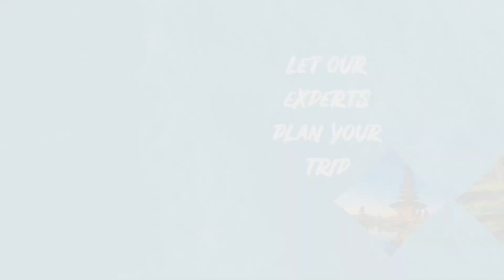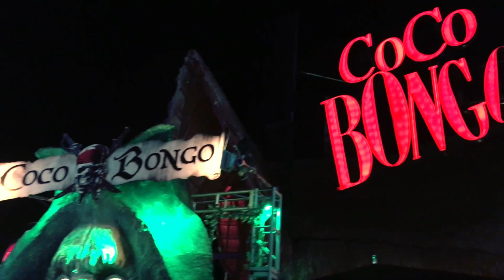Top 10 Places to Visit in the Dominican Republic | Punta Cana | Dominican Republic Travel Guide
Top 10 Places to Visit in the Dominican Republic | Punta Cana | Dominican Republic Travel Guide | Sosua

The Dominican Republic is a Caribbean paradise that beckons with its pristine beaches, vibrant culture, and captivating history. The country welcomed more than 8.5 million visitors in 2022 who came to experience its natural beauty, explore historical sites, and enjoy a variety of outdoor activities.

10: Coco Bongo
Coco Bongo is an iconic entertainment venue that promises an unforgettable night out in the country. It is famous for its spectacular live shows, seamlessly blending music, acrobatics, and vibrant visuals. The stage comes alive with high-energy performances by talented dancers, aerialists, and musicians, who entertain the crowd with thrilling acts that pay tribute to popular music and cinema.

09: Cap Cana and Scape Park
Cap Cana is a luxury resort established in 2001 and has since become renowned for its stunning beaches, world-class golf courses, and upscale accommodations. One of the resort's top attractions is Scape Park, an amusement park that showcases the region's natural wonders.

08: Altos de Chavón
This captivating village was built in the late 1970s and captures the essence of Mediterranean architecture and offers a glimpse into the country's cultural heritage. This architectural gem was designed by the renowned Dominican architect Jose Antonio Caro and the Italian designer and cinematographer Roberto Coppa.

07: Jarabacoa and Constanza
Jarabacoa and Constanza are two distinctive towns an hour away from each other; the towns are famous for their breathtaking landscapes, outdoor adventures, and rich cultural heritage. Jarabacoa, nest in the heart of the country’s central mountain range, was founded in 1854 and is also known as the "City of Everlasting Spring".

06: Macao Beach
Macao Beach is a natural gem in the country's eastern region; it's untouched beauty and serene atmosphere give visitors a glimpse of paradise. The beach offers a serene and idyllic escape where visitors can relax, sunbathe, and swim in the refreshing waters.

05: Samaná Bay
This natural wonder in the northeastern Dominican Republic region encompasses approximately 42 square miles and is known for its breathtaking beauty and rich biodiversity. The fame of the Bay lies in its incredible marine life and picturesque landscapes.

04: El Limón Waterfall
The waterfall formed over time through the natural erosion of the Samaná mountain range. This majestic waterfall has been enchanting visitors for generations with its impressive height and cascading waters. With a height of approximately 165 feet, the waterfall plunges into a crystalline pool below, creating a picturesque scene that is a delight for photographers and nature enthusiasts.

03: Colonial City of Santo Domingo
This UNESCO world heritage site is the oldest continuously inhabited European settlement in the Americas. Its top attraction includes Alcázar de Colón, a grand mansion that serves as a museum displaying a vast collection of colonial-era artefacts and offering a glimpse into the lifestyle of the early Spanish settlers.

02: Montaña Redonda
Montaña Redonda is a scenic mountain famous for its breathtaking 360-degree views of the surrounding landscapes. It is a photographer's paradise, offering unparalleled opportunities to capture stunning shots of the natural beauty that surrounds the area.

01: Saona Island
This pristine oasis off the country's southeastern coast is a natural gem renowned for its beaches, crystal-clear turquoise waters, and abundant marine life. It has been featured in movies, advertisements, and travel documentaries, captivating viewers' hearts with its unspoiled beauty.

10 best places to visit in the Dominican Republic
Dominican Republic travel 2023
places to visit in the Dominican Republic
Dominican Republic vacation 2023
santo domingo
Punta Cana
Punta Cana resorts
Punta Cana Dominican Republic
Punta Cana all-inclusive resorts
Dominican Republic vacation
Puerto Plata
zona colonial santo domingo
best excursions in Punta Cana
santo Domingo nightlife